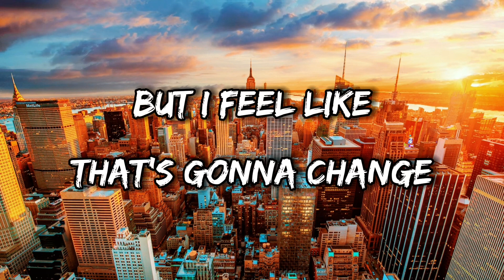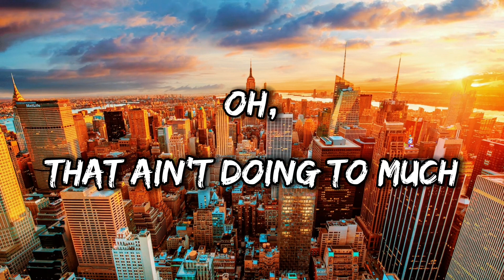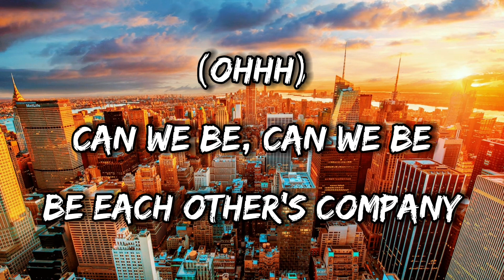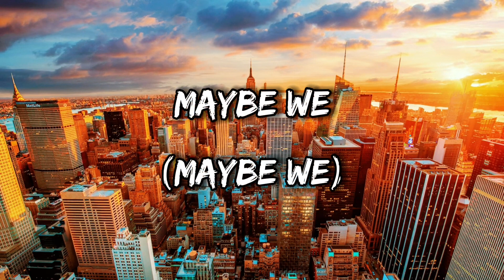Justin Bieber - Company (Lyrics)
Justin Bieber Social -

[Chorus]
Can we, we keep
Keep each other company?
Maybe we, can be
Be each other's company
Oh company

[Verse 1]
Let's end each other's lonely nights
Be each other's paradise
Need a picture for my frame
Someone to share my reign
Tell me what you wanna drink
I'll tell you what I got in mind
Oh, I don't know your name
But I feel like that's gonna change

[Pre-Chorus]
You ain't gotta be my lover
For you to call me baby
Never been about no pressure
Ain't that serious

[Chorus]
Keep each other company? (Oh)
Oh company

[Post-Chorus]
Oooooooooh
Oooooooooh
Oooooooooh
Oooooooooh

[Verse 2]
It ain't about the complications
I'm all about the elevation
We can keep it goin' up
Oh, don't miss out on us
Just wanna have a conversation
Forget about the obligations
Maybe we can stay in touch
Oh that ain't doin' too much

[Pre-Chorus]
For me to call you baby
Ain't that serious, no

[Chorus]
Oh company
[Post-Chorus]
Yeah yeah
Oooooooooooh
Oooooooooooh
Oooooooooooh
Oooooooooooh

[Chorus]
Can we be, can we be
Be each other's company (Oh)
Just be each other's company
Be each others company (Oh, oh-oh-oh)
Oh company

Tags -
Justin Bieber lyrics
Company Justin Bieber lyrics